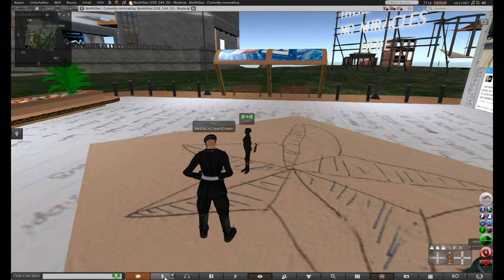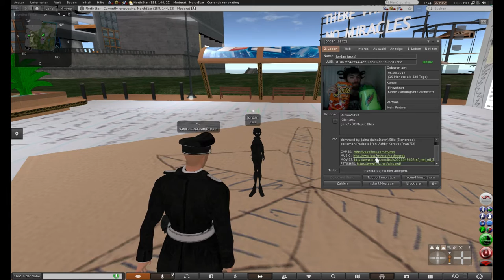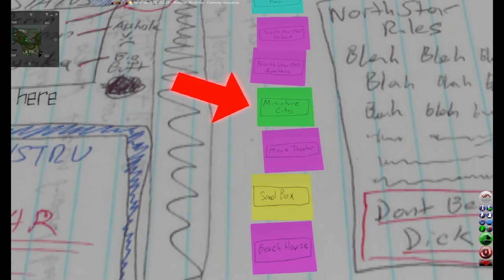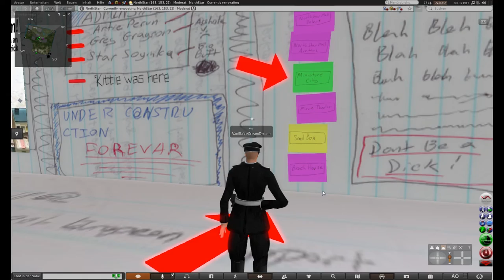SecondLife Trolling - Encounter with a Couch-Potato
My first encounter with a new species, which calls itself "Couch-Potato".
►I got depressive for the rest of the day after he told me about his live◄
►No offense intended towards americans◄